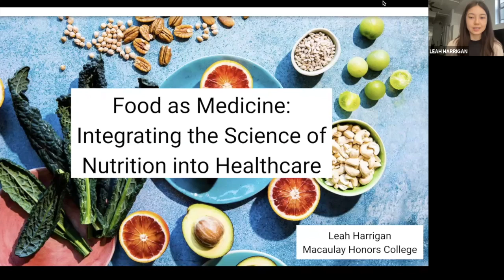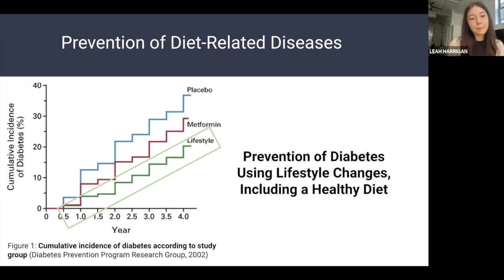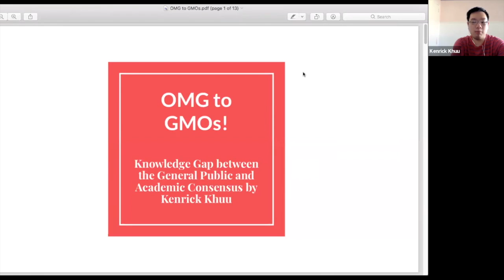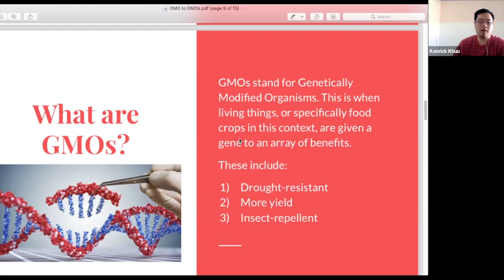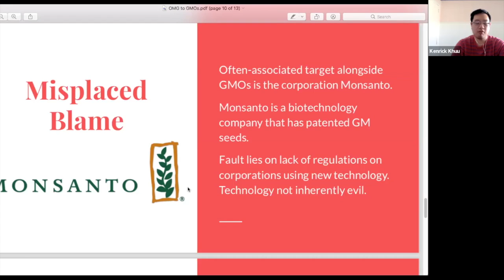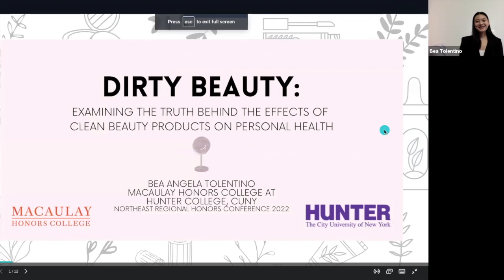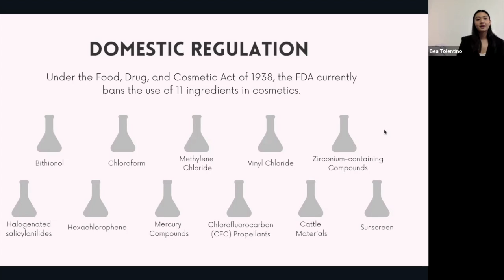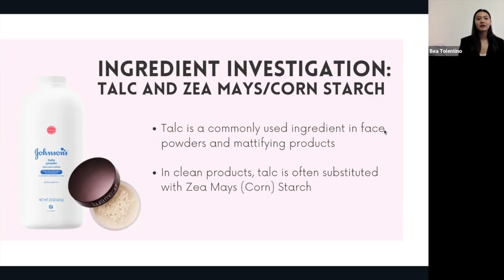NRHC 2022 Academic Panel - Healthy Diets and Looks: Achieving a More Perfect Balance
Healthy Diets and Looks: Achieving a More Perfect Balance

“Food As Medicine: Integrating the Science of Nutrition into Health Care” Leah Harrigan, Macaulay Honors College/CUNY

“Why People Say OMG to GMOs: The Difference between the Public Perception and Scientific Consensus on Food Labels” Kenrick Khuu, Macaulay Honors College/CUNY

“Dirty Beauty: Examining the Truth Behind the Effects of Clean Beauty Products on Personal Health” Bea Angela Tolentino, Macaulay Honors College